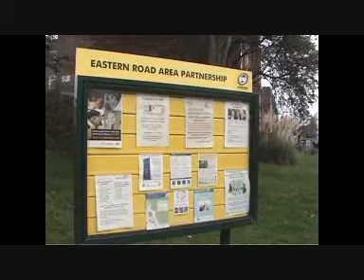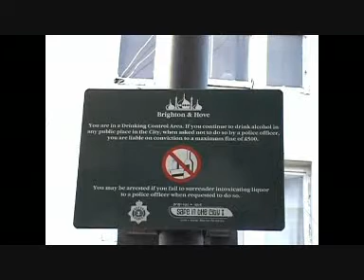'My Story' - Chris Cooke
Take Part Pathfinder Brighton & Hove aims to provide information and learning opportunities that support local people to become active citizens. Active citizens aim to do things that have a positive effect on their communities. People can be active citizens in a variety of different ways. They might, for example: Voice their views at local meetings, respond to consultations, lead a campaign or take part in a public demonstration, set up a residents group, help out with after school activities, stand for local elections, become a school governor, local Councillor or a Magistrate. The local people featured on this film illustrate how taking part in their community has been beneficial to them personally as well as improving the lives of others.